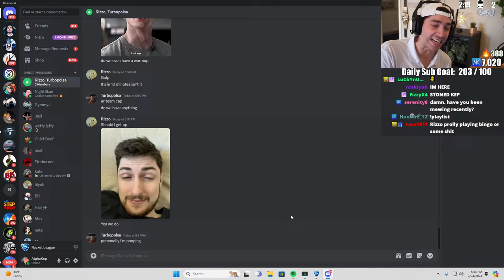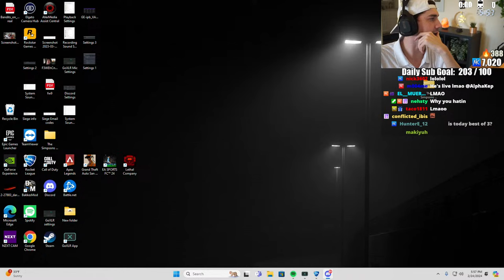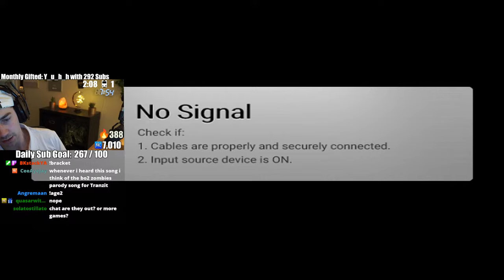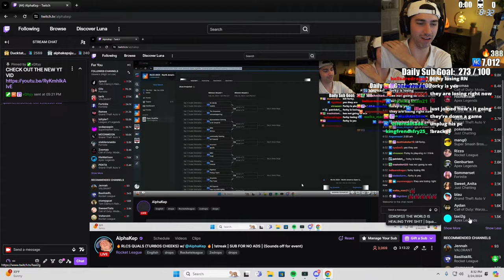🔥RLCS QUALS with Rizzo & Turbopolsa (TURBOS CHEEKS)🔥 (Twitch has music/reading chat more!)🔥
🚨LIVE OVER AT TWITCH RIGHT NOW🚨 🡆 Twitch (Music + Reading More Chat)
🔥 Socials